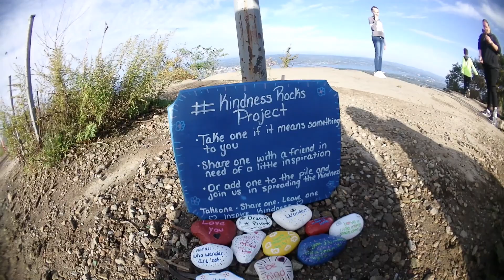Mount Beacon - OTP Vlog #1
Happy Spring! We are finally back after a long winter and starting things off with a hike out of the ADK park. Mount Beacon is part of the Hudson Highlands in the town of Fishkill, NY. The Adirondack Woman and Maddy hiked this historic mountain last October and we hope you enjoy the views, the laughs, and the history!